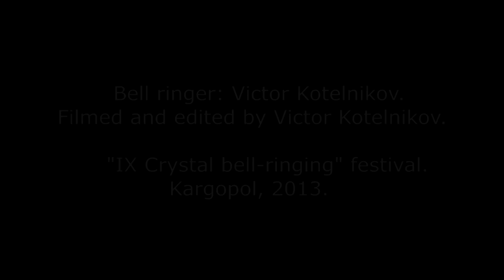Каргополь. "Хрустальные звоны" 2013.